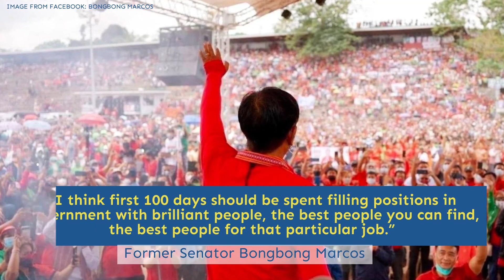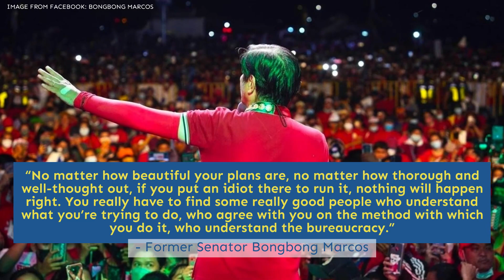No idiots in gov’t! Bongbong Marcos Jr vows to hire ‘brilliant’ people in first 100 days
There will be no “idiots” in the administration if former Senator Ferdinand Marcos Jr. is elected president in May.